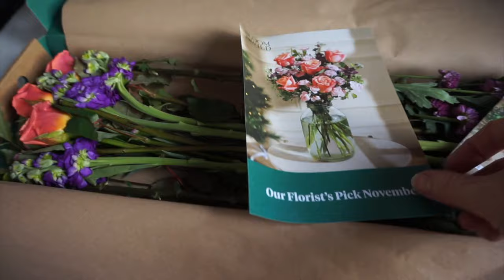Stephen Sondheim's 'Old Friends', Derren Brown's 'Unbelievable' and other things I got up to!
My December vlog doing some lovely Christmassy things and a few boring ones too!